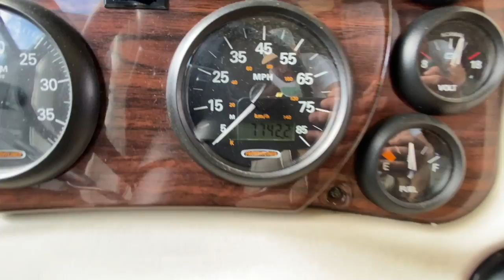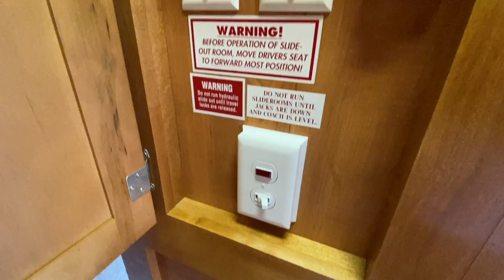2006 Gulf Stream Atrium Class A HD 720p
This is a 2006 Gulf Stream Atrium Class A for sale in Charleston, SC